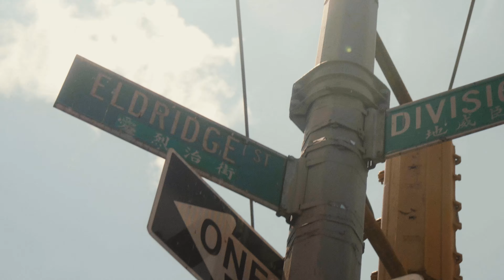Plena and Bomba Music with Los Pleneros de la 21: Presented by Museum at Eldridge Street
Learn about the cultural practices of some of the artists who were featured in our 2023 Egg Rolls, Egg Creams & Empanadas Street Festival, whose vibrant cultures make up the diverse Lower East Side neighborhood!

The Museum at Eldridge Street celebrated its 22nd annual "Egg Rolls, Egg Creams & Empanadas Street Festival" on June 18, 2023! We welcomed a record-breaking 12,000 guests for a day of music, dance, cultural practices and more as we highlighted the diverse cultures that make up our Lower East Side and Chinatown community.

The 2023 Egg Rolls, Egg Creams, and Empanadas Festival is supported, in part, by the National Endowment for the Arts; New York State Council on the Arts with the support of the Office of the Governor and the New York State Legislature; New York City Department of Cultural Affairs in Partnership with the City Council; the Jewish Community Youth Foundation; and a grant from the New York City Tourism Foundation.

Thank you to our partners: National Endowment for the Arts, New York State Council on the Arts, NYC Cultural Affairs, Jewish Community Youth Foundation (JCYF), Brooklyn Seltzer Boys, Chinatown BID, Economy Candy, CaringKind, Community Security Service, 14th Street Y Educational Alliance, Essex Market, Grand Tea & Imports, Henry Street Settlement,  Green Tile Social Club, Kehila Kedosha Janina, The Loisaida Center, Lower East Side Preservation Initiative, Mia’s Cocina, New York Chinese Cultural Center, Nuyorican Poets Café, The Pickle Guys, Saint Jean Baptiste High School, The Bronx High School of Science, Welcome to Chinatown, Wo Hop Restaurant, Zaro’s Family Bakery

Thank you to Juan J. Gutierrez and Los Pleneros de la 21 for discussing plena and bomba music with us!
Videography by David Tan